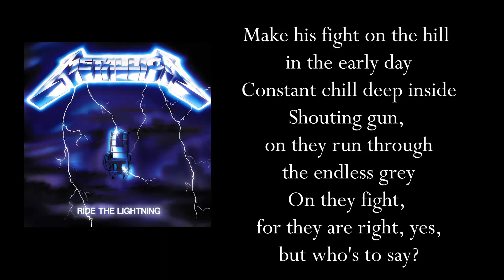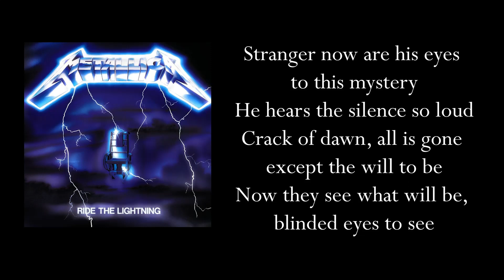Karaoke- Metallica - For Whom the Bell Tolls- female /higher+4